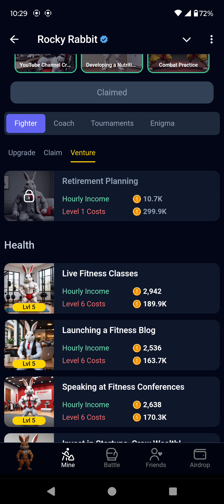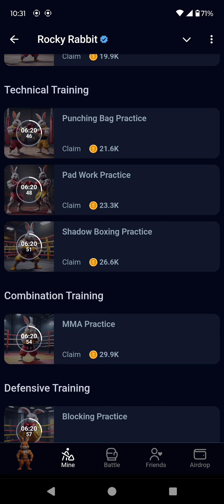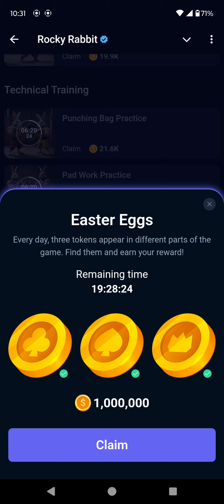Rocky Rabbit Easter Eggs, 07 September 2024 | Earn 1 Million Coins on Rocky Rabbit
Rocky Rabbit Easter Eggs. Earn 1 Million Coins on Rocky Rabbit

Rocky Rabbit is a crypto-enabled game where players train and compete with their rabbits in various challenges. By participating in battles and completing tasks, players can earn crypto rewards and enhance their gaming experience.

Start Rocky Rabbit now.